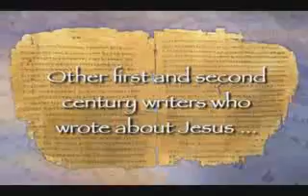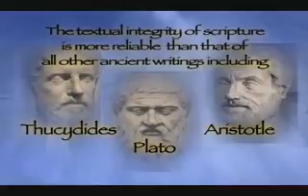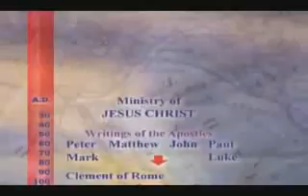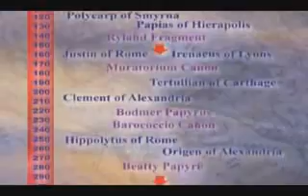Is There Evidence for Jesus outside the Bible 2 (re-upload)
Christians read the writings of the men as well and don't be ashamed that they were believers, Just because they are Christian and the atheist don't accept their writings does it mean it's not true. Stand Strong in the fact that you have justifications outside of your experiences with the Holy Spirit. We also have mountains of archaeology findings to back up everything God bless.